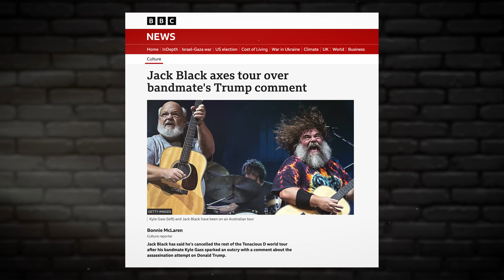Woke to the Left of Me, Snowflakes to the Right - Francis Foster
"These people on the Right are no better than those squealing low testosterone genderless blobs that have a meltdown every time Ricky Gervais makes a joke about illegal immigration"...

OR Support TRIGGERnometry Here:
Bitcoin: bc1qm6vvhduc6s3rvy8u76sllmrfpynfv94qw8p8d5

About TRIGGERnometry:

Stand-up comedians Konstantin Kisin (@konstantinkisin) and Francis Foster (@francisjfoster) make sense of politics, economics, free speech, AI, drug policy and WW3 with the help of presidential advisors, renowned economists, award-winning journalists, controversial writers, leading scientists and notorious comedians.